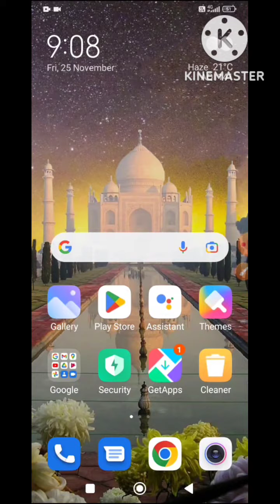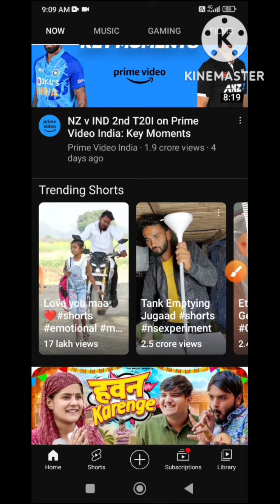youtube mein trending kahan tha /youtube update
youtube updateyoutube mein trending kahan thayoutube mein trending kahan tha